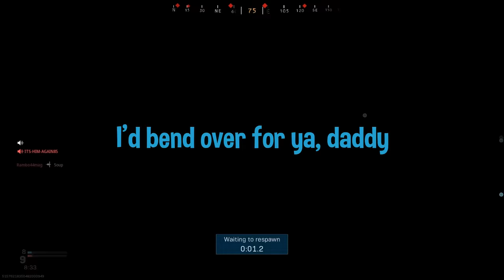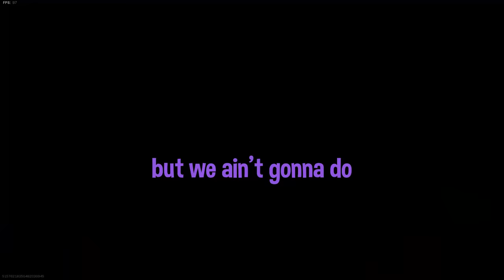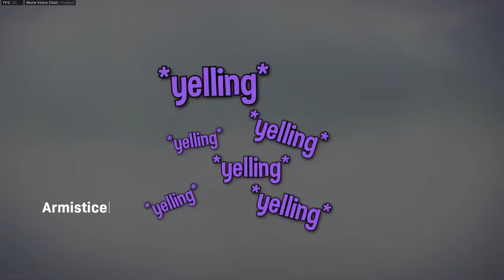Modern Warfare ADULT Edition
we get new boyfriend. like video pls